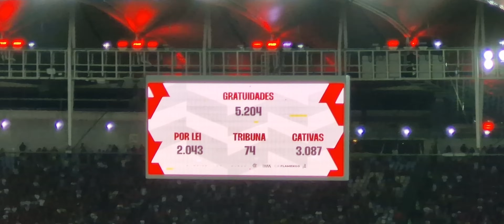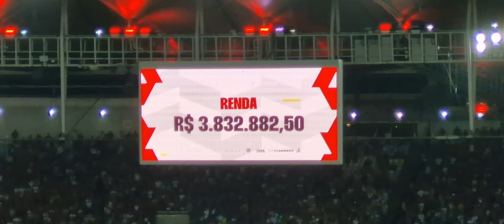Copa do Brasil: Flamengo 2 X 0 Palmeiras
Torcida do Flamengo lota o Maracanã, canta sem parar e vê o time controlando o jogo contra o Palmeiras, pelo jogo de ida da Copa do Brasil. Momentos dos arredores e a festa nas arquibancadas.